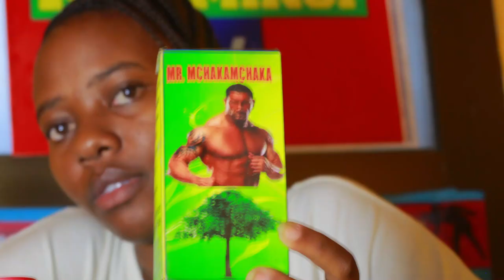HII NDIYO KIBOKO YA TATIZO LA NGUVU ZA KIUME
Mr. MCHAKAMCHAKA Dawa bora ya nguvu za kiume  inayotibu kwa alaka sana , inapatikana kwa mtabibu SULTAN MITIMINGI .